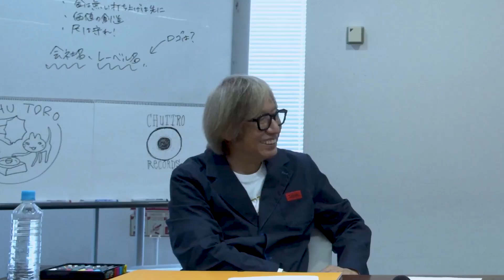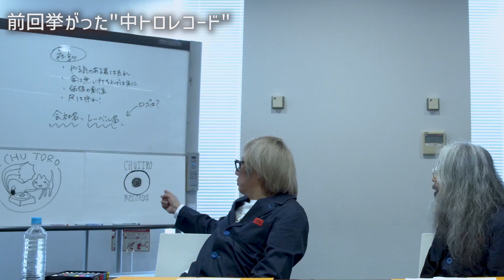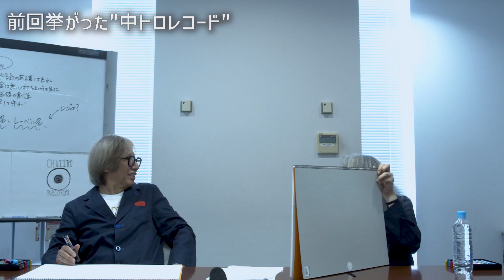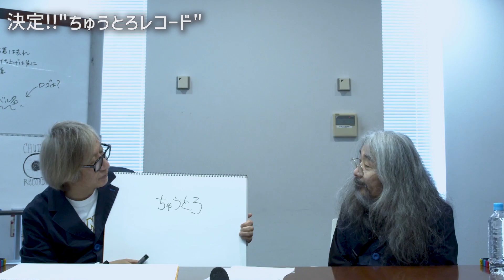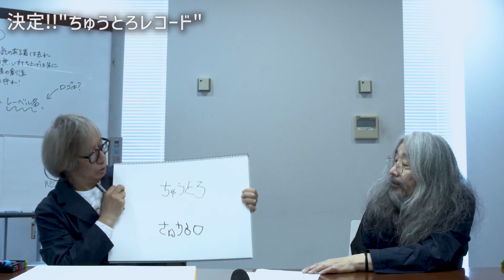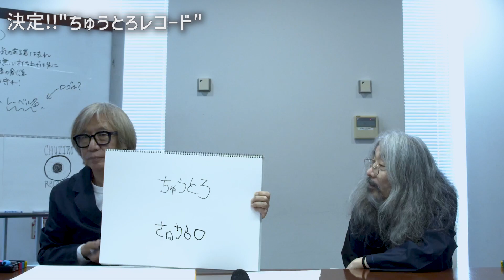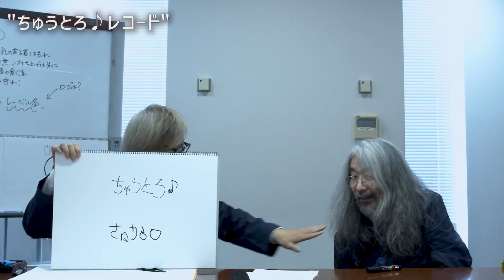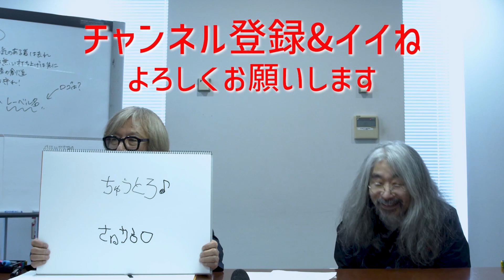【ソラミミスト安齋肇&漫画家しりあがり寿がYOUTUBEをはじめました。】アンザイ寿レコード(仮) 企画会議⑤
出演：安齋肇、しりあがり寿
ご意見・ご感想をお寄せください！

イラストレーター 安齋肇と漫画家 しりあがり寿が令和の時代にレコード会社を設立！？
音楽の聴き方が多様化した今だからこそ、本当に求められる楽曲を届けたい！そんな熱い想いがあったりなかったりする、珠玉のゆるゆるトーク。
レコード会社設立を目指し成長していく『本気の』ドキュメンタリー？？プログラムをクラブクアトロ公式YOUTUBEチャンネルで配信が決定！